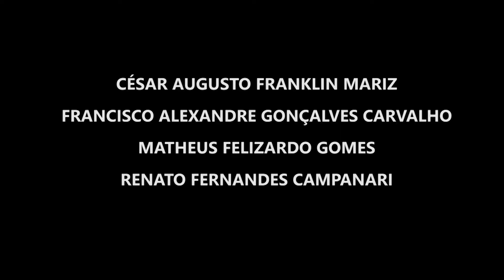Produção de programas piloto sobre o futebol amador de Presidente Prudente para uma webradio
O trabalho de conclusão de curso dos alunos de jornalismo teve como objetivo a produção de programas piloto sobre o futebol amador de Presidente Prudente para uma webrádio.

Alunos:
César Augusto Franklin Mariz
Francisco Alexandre Gonçalves Carvalho
Matheus Felizardo Gomes
Renato Fernandes Campanari

Banca de defesa:
Prof. Dra. Maria Luisa Hoffmann (Membro)
Prof. Dr. Rogério do Amaral (Presidente)
Prof. Me. Homero Ferreira (Orientador)

Produção
Maiara Pavan

Imagens
Camilla Saldanha
Maiara Pavan

Maiara Pavan